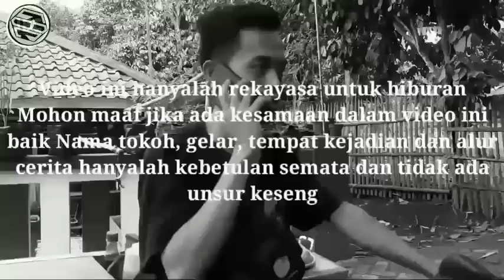Preman Palak Pemuda Digang Sepi Ternyata Pemuda Yg Dihadapi Jago Bela Diri & Bernyali Tinggi..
Video baru dari Lebak Cadas Official dengan Judul:Preman Palak Pemuda Digang Sepi Ternyata Pemuda Yg Dihadapi Jago Bela Diri & Bernyali Tinggi..

video ini hanyalah rekayasa dan fiktip belaka untuk hiburan semata..!!Lihat Endingnya

✓ Coman
✓ Sheer and